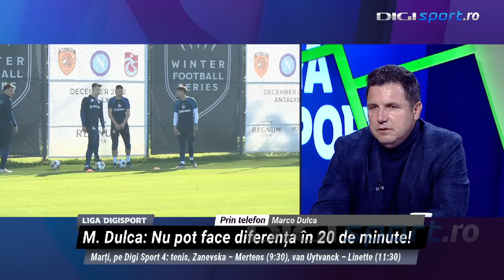”Te-ai mai duce la FCSB?” Marco Dulca a vorbit despre experiența sa la FCSB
Marco Dulca a vorbit despre experiența petrecută la FCSB, la doar câteva zile după ce contractul său a fost reziliat.